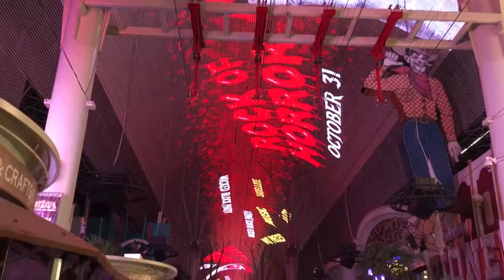Fremont Street in Vegas